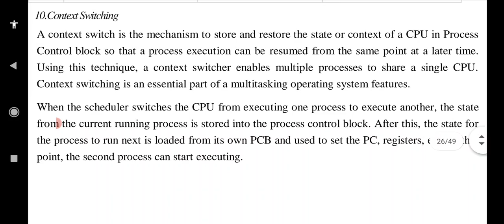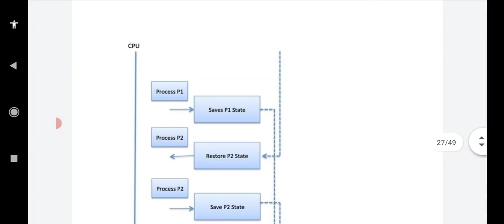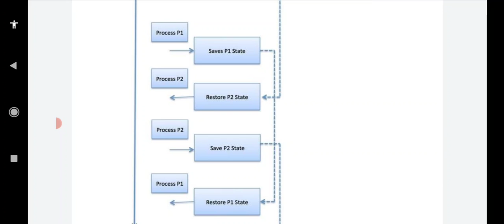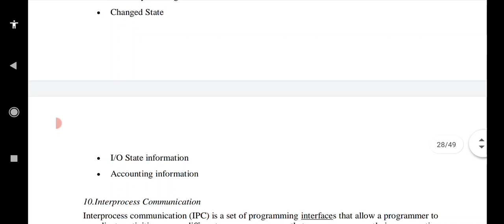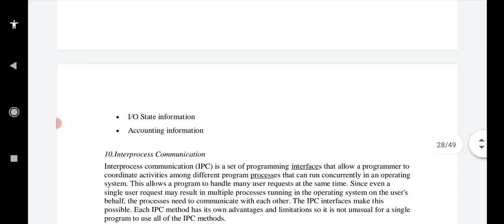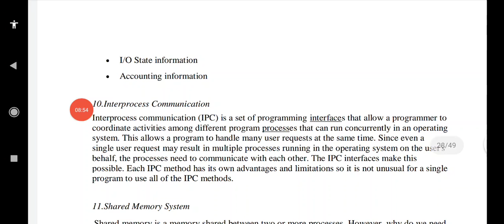Operating System : Context Switching and InterProcess Communication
Context  Switching and InterProcess Communication